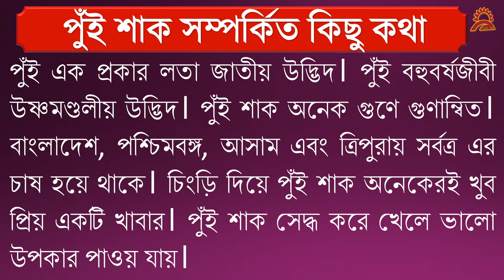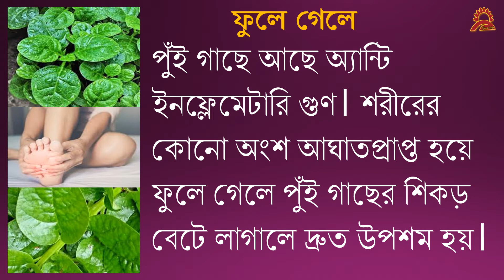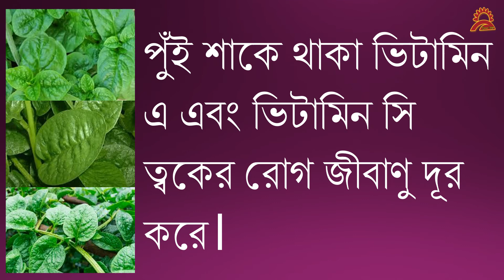Pui shaker upokarita/পুঁই শাকের উপকারিতা/pui shaker gunagun/Best Bangla Videos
আমাদের চ্যানেলে আপনাদের স্বাগত। আজ আমরা পুঁই শাক সম্পর্কে আলোচনা করবো।  পুঁই এক প্রকার লতা জাতীয় উদ্ভিদ। পুঁই বহুবর্ষজীবী উষ্ণমণ্ডলীয় উদ্ভিদ। পুঁই শাক অনেক গুণে গুণান্বিত। বাংলাদেশ, পশ্চিমবঙ্গ, আসাম এবং ত্রিপুরায় সর্বত্র এর চাষ হয়ে থাকে। চিংড়ি দিয়ে পুঁই শাক অনেকেরই খুব প্রিয় একটি খাবার। পুঁই শাক সেদ্ধ করে খেলে ভালো উপকার পাওয় যায়।